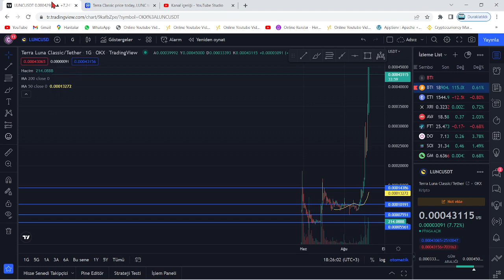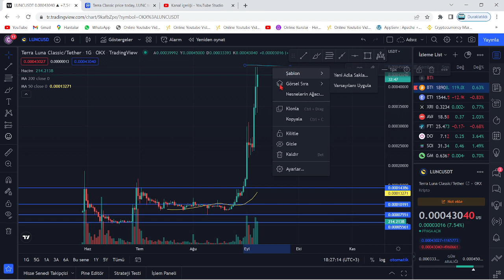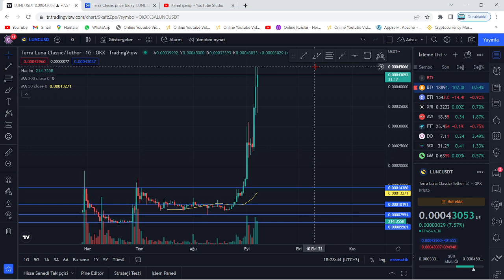TERRA LUNA BURN🚀LUNC COİN EKİBİ BİR DAHAKİ YAKIMI BU TARİHTE TRİLYONLUK YAPACAKLAR🔥DETAYLI AÇIKLAMA🚀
Bu videomuzda kripto borsalarında oldukça popüler bir coin olan Luna(Terra Luna) coin'i inceledik. Sürekli bir artış sağlayan ve stake, elde tutma oranı en büyük coinlerden olan Luna'nın teknik analizini gerçekleştirdik. Luna coin'in destek ve direnç noktalarını belirterek kısa, orta ve uzun vade hedeflerinden söz ettik. Luna alım ve satım noktalarını belirleyerek, hangi noktadan almalıyız? Gibi sorulara yanıt olmaya çalıştık. Luna, an itibariyle 0.02 dolar fiyatlarına kadar günler içinde tarihi bir geri çekilme yaptı. Son gelişmelerle birlikte luna binance tarafından delist edildi iddiaları ve Luna'daki arz artışı hakkında konuştuk. Son gelişmelerle birlikte Luna önce tamamen Binance tarafında delist edildi ve hemen akşamına yeniden listeleyeceklerini duyurdular. Ayrıca anlık olarak Terra ağı durdurulmuş durumda. Son gelişmelerle birlikte ünlü kripto borsası FTX ve crypto.com bugün saat 19.45'de terra luna'yı delist edeceklerini belirttiler. Son dakika gelişmeleriyle birlikte terra luna'nın tamamenn kapatılması ve ethereum ceo'su vitalik buterin'in luna çağrısı hakkında konuştuk. Terra Luna ekosistemi çatallamaya gidiyor ve eski luna luna classic olarak devam etmek şartıyla yerine yeni bir ekosistem ve yeni bir coin geliyor. Son gelişmelerle birlikte Terra Ceo'su Do KWon, Güney kore meclisine çağrıldı. Brandt'den şaşırtan bir luna yorumu geldi ve çatallama konusunda kuruldan red bekleniyor. Son gelişmelerle birlikte Coinbase, WLUNA ve USDT'yi 27 MAyıs 12.00 tarihinde işlemlerini durduracağını açıkladı. Son gelişmelerle birlikte terra 2.0 ve çatallam konusunda 7 gün sürecek oylama başladı. Do-kwon'un terralabs'ı çöküşten günler önce feshi, biliyor muydu sorusunu akıllara getiriyor. Bu videoda yatırım tavsiyesi verilmemiştir. Güney kore tarafından Do Kwon'a 79 milyon dolar ceza kesildi ve hali hazırda the moon, twitter'dan 7 trilyon arzla 1 dolar mümkün mü? tweetini atarak Cz gibi yakım istediğini belirtti. Son gelişmelerle beraber do-kwon terra 2.0'da şaşırtan bir değişime gitti ve 3 büyük borsa olan upbit, bithumb ve coinone'dan luna'ya delist kararı çıktı. Son dakika haberiyle beraber do kwon, luna'da yakım yapılmayacağını belirtti. 22 MAyıs itibariyle Cz, redditte soru cevap etkinliği yaptı ve sorularda luna da vardı. Luna'da son dakika haberiyle MEXC borsası luna yakmak için oylama başlattı. Oylama twitter'da sürüyor. Güney kore yaptırımlarıyla Upbit, Hotbit ve coinone dahil 5 kore borsası tazminat ödeyecek gibi duruyor. Ayrıca kore polisi luna vakfının para zimmetlediği iddiasıyla fonlarının durdurulmasını talep etti. Do Kwon, twitter'da yaptığı paylaşımla Terra 2.0 için inşa edilen phoenix finance borsasını duyurdu. 25 mayıs tarihi itibariyle Binance topluluğa uyacağız tweet'i ile lunayı listeleyeceğini ima etti. Bybit de yarın 09.00'da(26 mayıs) Luna'yı lunc olarak değiştirecek ve terra 2.0 an itibariyle geliyor. Binance, 31 MAyıs saat 11.34'te luna v2 listeleyecek. Eski luna(Lunc) an itibariyle Binance'da listelendi ve fiyatı günlük zirvelerde. Alım satıma 12.30'da açılacak. Son gelişmelerle fatman bir stablecoin sürüleceğini iddia etti. Son gelişmelerle birlikte ustc stablecoin'i arzının %10u tek seferde yakıldı.